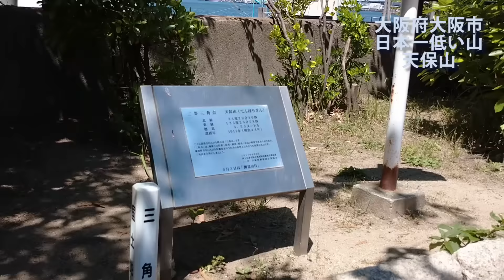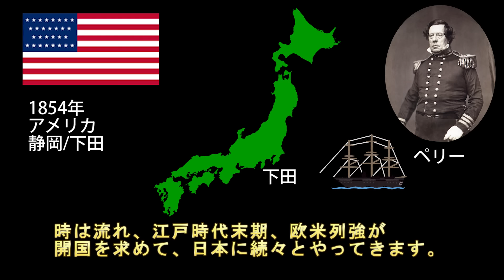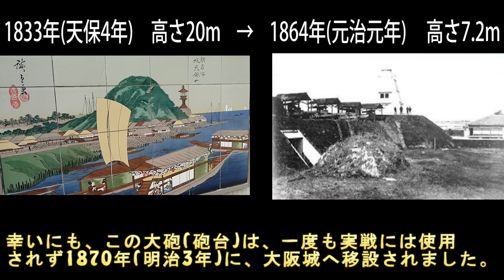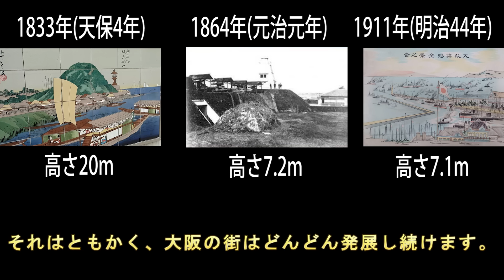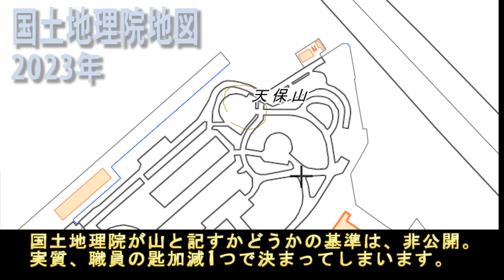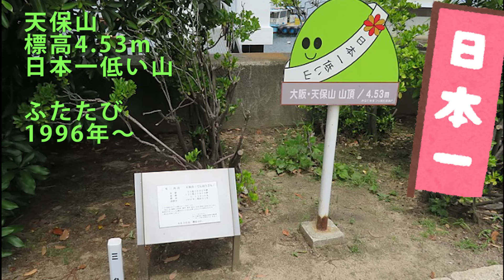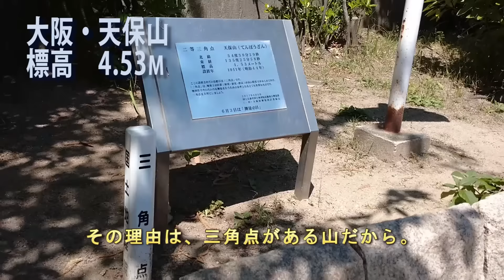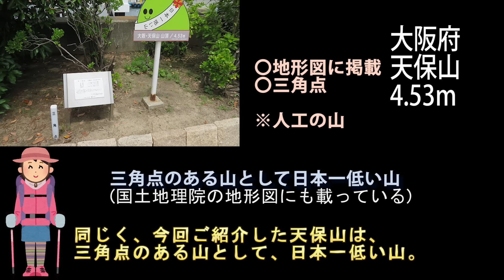【壮絶な歴史】大阪/天保山、なぜ「日本一低い山」なのか？日和山??【日本一のマウント争奪戦】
日本一低い山　大阪メトロ中央線 大阪港駅のすぐ側、安治川のほとりにある、日本一低い山として有名な天保山。標高4.53m。
なぜ天保山は、日本一低い山と言われているのか。
また、実は宮城県の日和山の方が日本一低い山だ、とする声もある中、天保山は、本当に日本一低い山なのです?
今回は、大阪の天保山の歴史を、宮城県の日和山との「日本一低いマウント合戦」も交えながら、ご紹介致します。

天保山の関連動画（当チャンネル過去動画）

参考にした資料

国土交通省
国土地理院より地図

国土交通省
国土地理院よりQ＆A
日本一低い山は？

その他、ウィキペディア他

Nimbus
From_Russia_With_Love
Universal - Vibe Tracks
Safety_Net

DOVA-SYNDROME より
少年達の夏休み的なBGM
massive_damage
悲雨
予告

楽しい冒険

※ラストの上司ぃの登場シーンで、うっかりＢＧＭを上司ぃのテーマではなく、直前に使った曲を重複して使ってしまいました。
今回、エンディングを挟んで2回同じＢＧＭが流れます。上司ぃのテーマ曲ファンの皆様、次回の上司ぃの登場までしばらくお待ち下さい。

リクエスト等がございましたら
コメント欄へよろしくお願い致します。

基本的に使用したBGMは各動画説明欄に記載しています。
また、よく使用するBGMは下記のサブチャンネル動画に特集もあります。

出来るだけ「知的で、為になる動画」を目指したいと思っております。